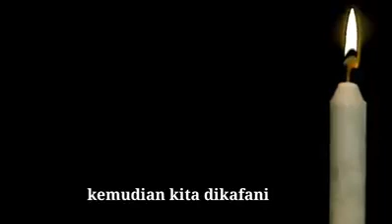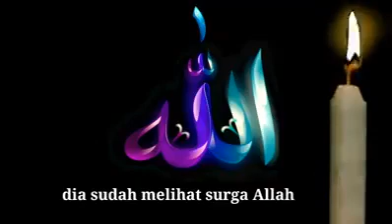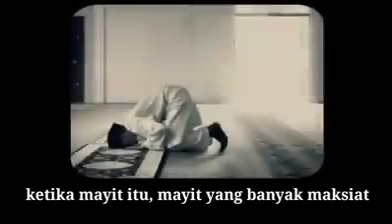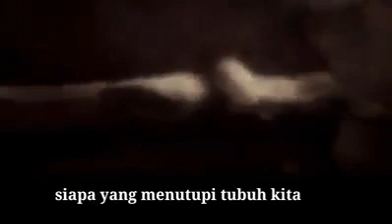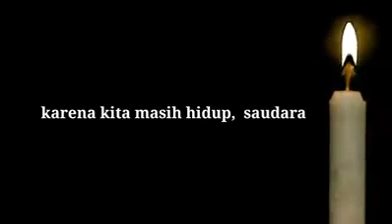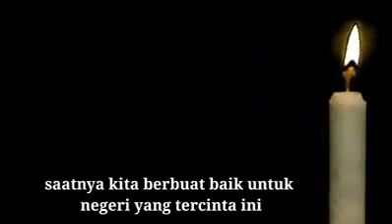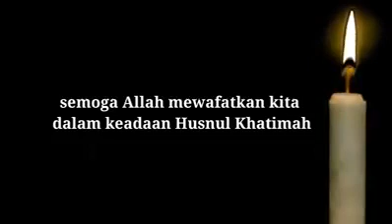khususdewasa (BAGI YANG BERNYALI BESAR)